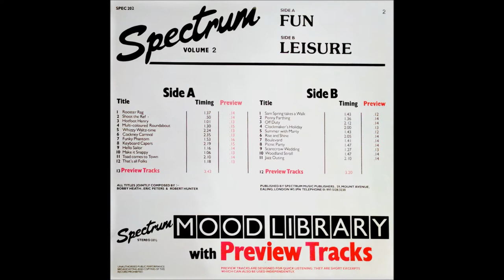Original T-Bag Theme (Summer With Marty)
Bobby Heath / Eric Peters / Robert Hunter - Summer With Marty

Better known as the theme from the 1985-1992 ITV series 'T-Bag'.

This original version from the Spectrum library album 'Fun and Leisure' (1981?) differs from the TV theme, presumably adapted on request a few years later, adding slightly more modern synth sounds and a Linn/DMX drum machine.

Lacking drums, in this version the all-important bassline can finally be heard in all its glory. Pure class!

Remastered from vinyl by Datashat.